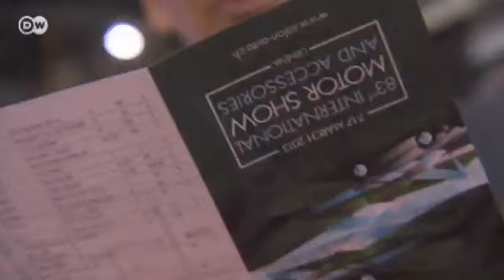Salón del Automóvil de Ginebra | Euromaxx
El Salón del Automóvil de Ginebra es la muestra automovilística más glamurosa de Europa. Junto a los modelos más elegantes y veloces, hay cada vez más autos que se destacan por sus innovaciones tecnológicas orientadas hacia la protección del medio ambiente.